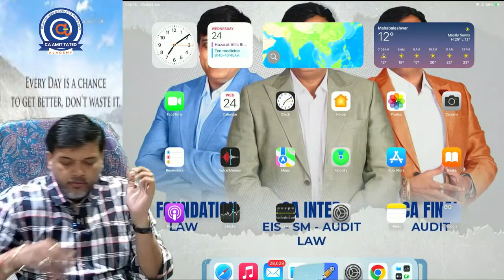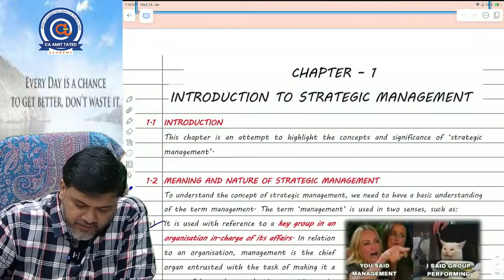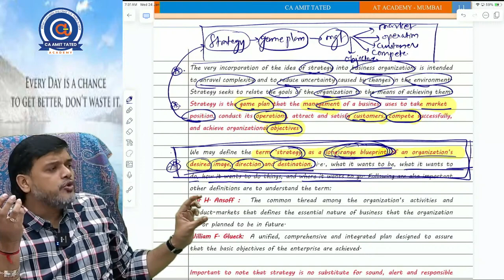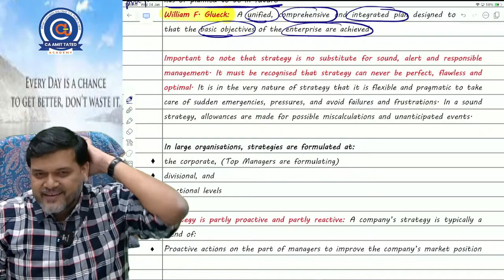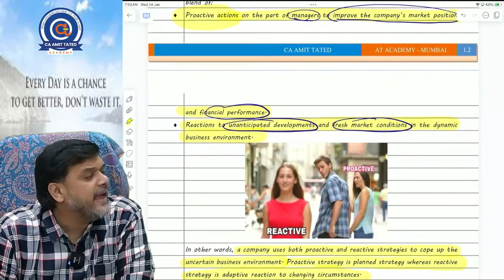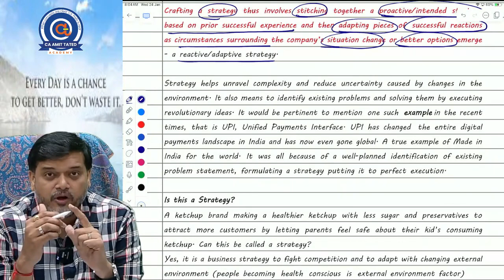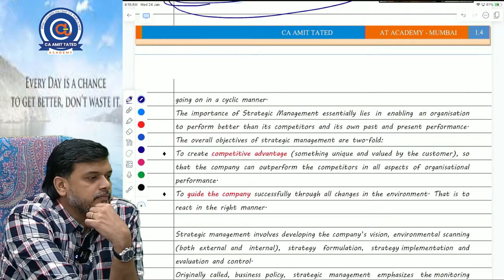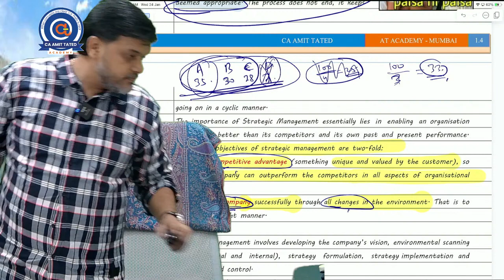02. CA INTER SM Exam Oriented Batch | May 24 | CA Amit Tated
02. CA INTER SM Exam Oriented Batch | May 24 | CA Amit Tated